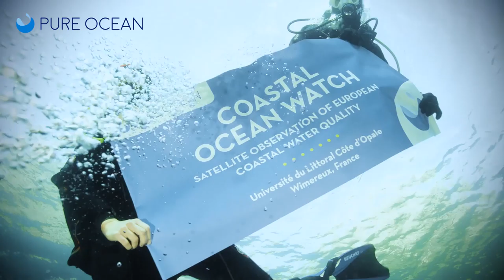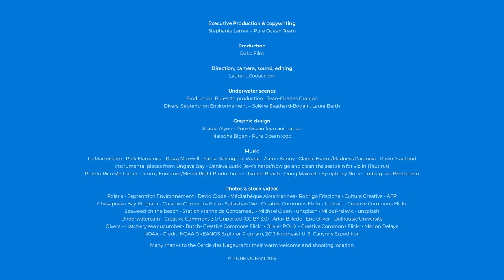Call for Projects 2019 - Awards Announcement: Coastal Ocean Watch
How can ocean satellite remote sensing help researchers?

Pure Ocean is an endowment fund created in 2017 in Marseille. Its main mission is to support innovative applied research projects around the world, contributing to the protection of fragile marine ecosystems and biodiversity. Beyond the funding of research projects, Pure Ocean organizes conferences and promotes races and sporting challenges to raise awareness of the critical situation of our Oceans.